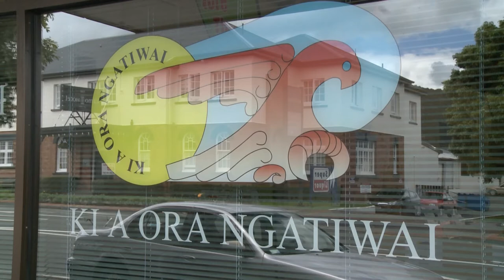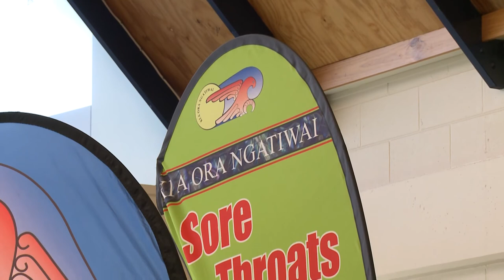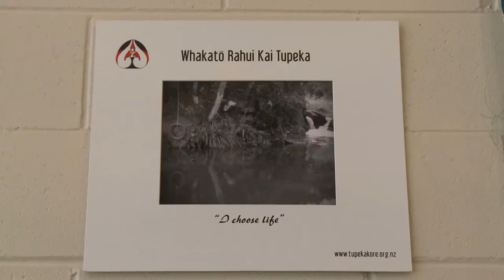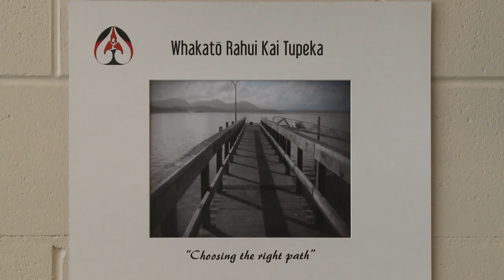Ki A Ora Ngatiwai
The wrap around services available to young people to provide assistance and support, such as GP services, social workers and outreach.